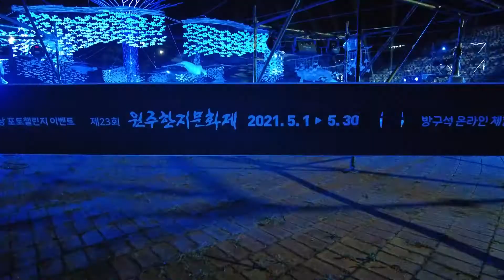원주 한지문화제 Trailer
2021년 5월 1부터 30일까지 원주 한지테마파크에서 열리는

제23회 한지문화제 비공식 트레일러 영상입니다 ㅎㅎ